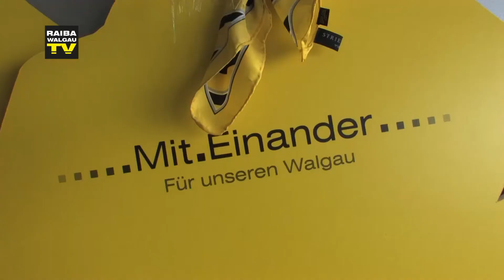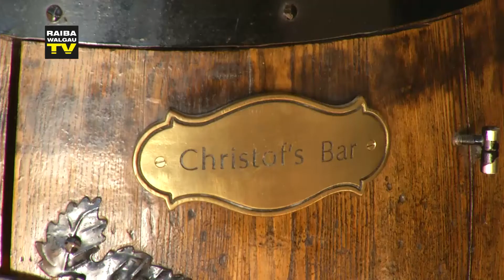Raibafenster Februar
Raibafenster Februar //WTVS006